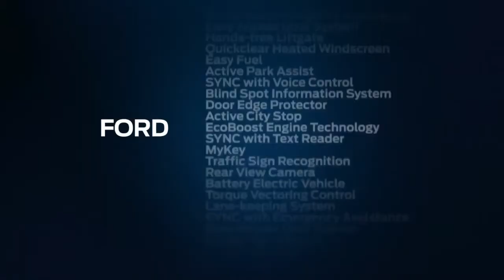SYNC Emergency Assistance Go Further